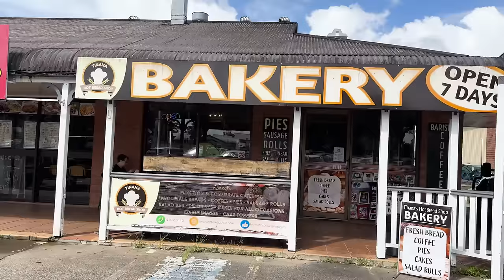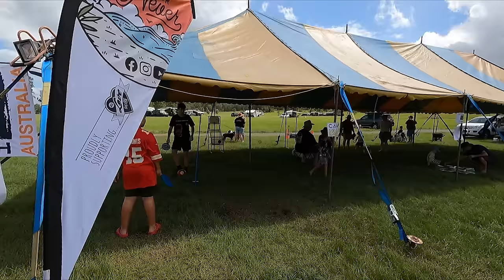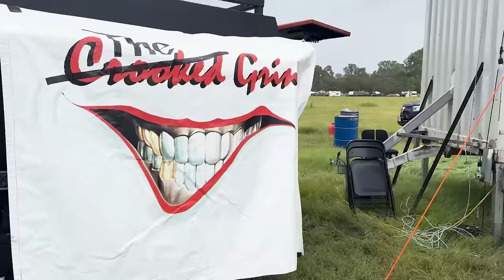CAMP FOR A CURE 2024 // 500+ people camping in one spot fundraised $25,000 for CANCER research!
All the highs and lows of organising and running CAMP FOR A CURE 2024!

👉Seeker Brewing
👉Custom Lithium
Nowornever23 – this is case sensitive!)
👉 iCheck
👉GrubRug
👉 Beach2Bush
👉 Compgas
👉1Key Caravan
Select Locations only – see website for details)
👉 Apricate Sand Free Towels

✅ Other Videos You Might Be Interested In Watching:
👉 REALITIES of WATERFRONT FREECAMPING OFFGRID in our RENOVATED 24Ft
👉 LOW-COST FAMILY CAMPING / THINGS to SEE & DO TRAVELLING AUSTRALIA
👉 Different things to do in the Atherton Tablelands / hidden gems / lost cost camping
Hey Guys! We are Alex and Erin. With our 2 kids and 2 dogs, we live the caravan lifestyle, exploring new and exciting places off the beaten track. We like to get off the grid in our newly renovated 2008 Retreat Daydream and show you, that you don’t need the biggest, most flash gear to get out and explore!
Our channel also features 4x4ing, fishing, camp cooking, and tips and tricks to make caravan living easier! We'd love you to join us for the adventure!

to our YouTube channel is provided.